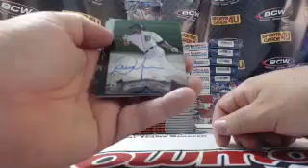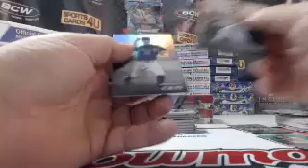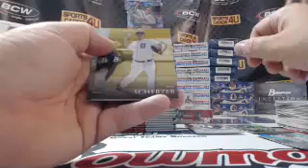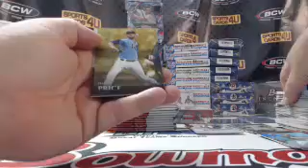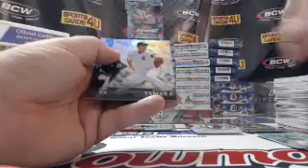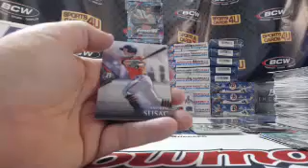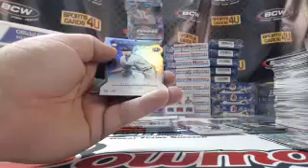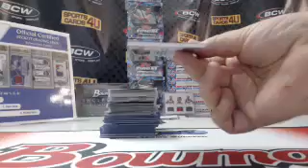2014 Bowman Platinum Baseball 3Box Group Break #8 PART 1 (8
2014 Bowman Platinum Baseball 3Box Group Break #8 PART 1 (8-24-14) - Captured Live on Ustream